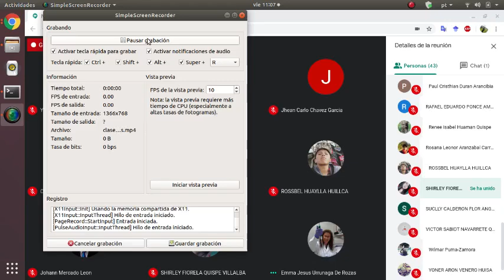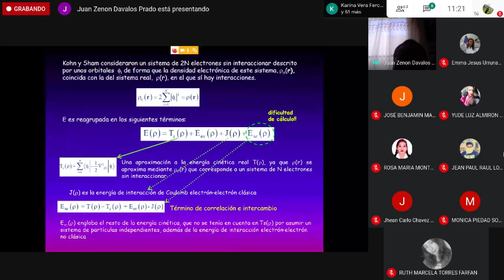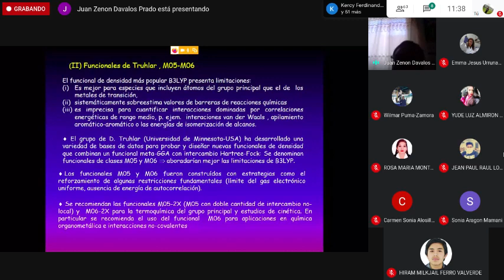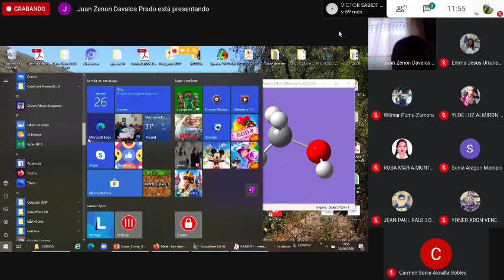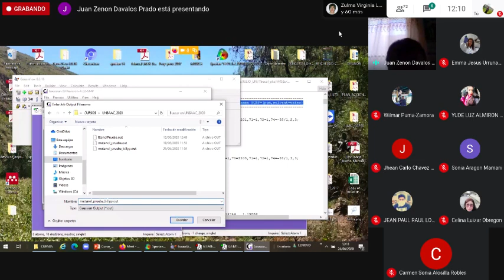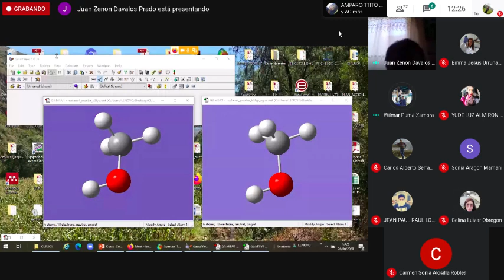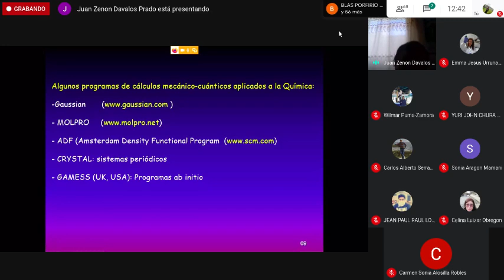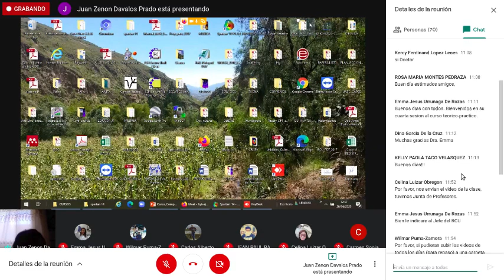Clase4 - Dr. Dávalos - Química cuántica computacional